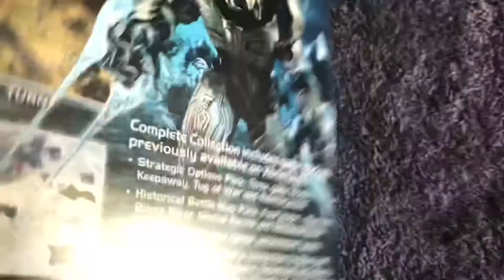Halo Wars Unboxing Xbox 360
Got it as its compatible with the Xbox One S